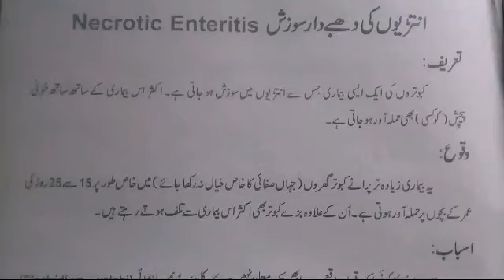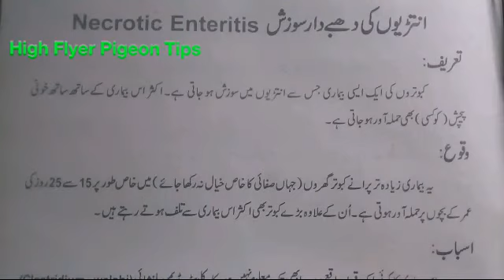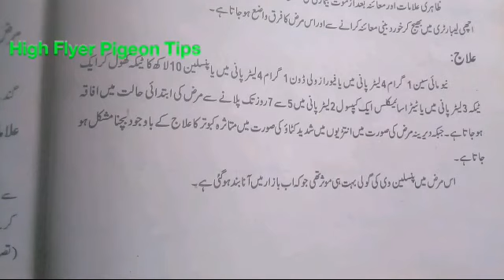Necrotic Enteritis in Pigeons, High Flyer Pigeon Tips, Kabotaro ki Bimari ka illaj,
A.O.A.
All viewers,
Aaj ki video mein hum Kabotaro ki Bimari Antario ki Dhabeydar Sozish ki illamaat aor illaj k barey mein janey gey.